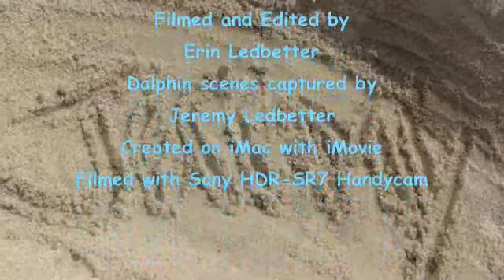Malibu 2007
A Day in Malibu, CA during our trip out there in Oct 07 right before the horrible fires.

Song: Beautiful World by Colin Hay